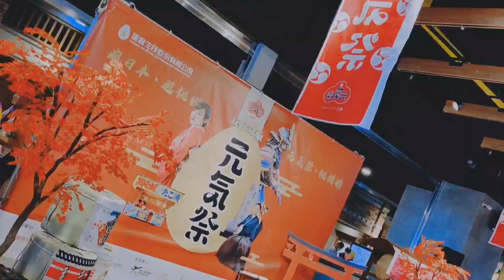生活就該有自己的步調....